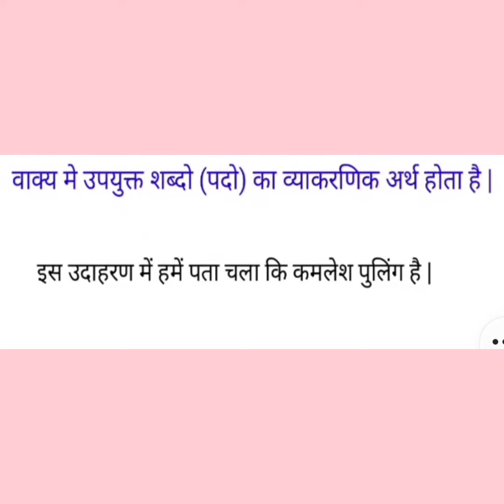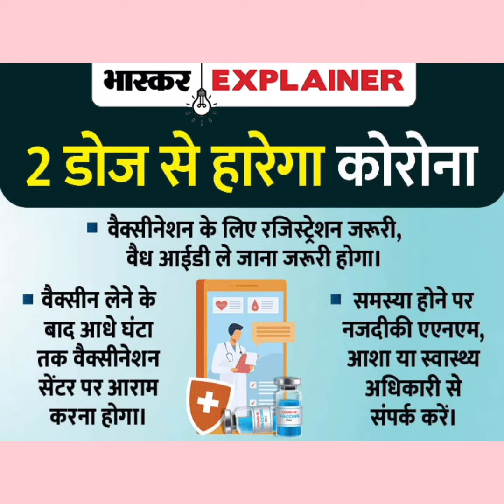First day of school -Your Hindi Tr Class X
CBSE  First day of school -Your Hindi Tr Class X